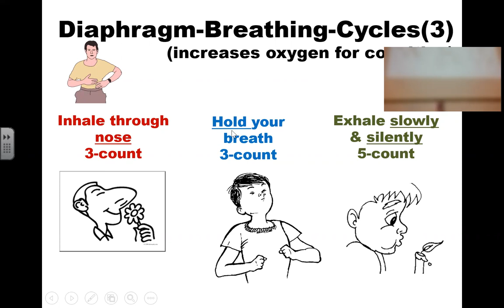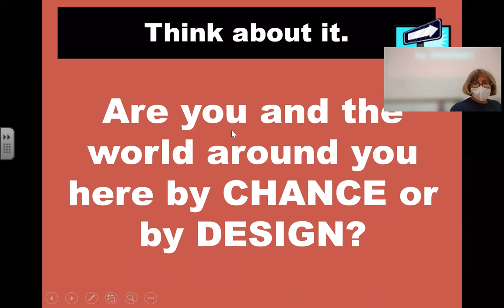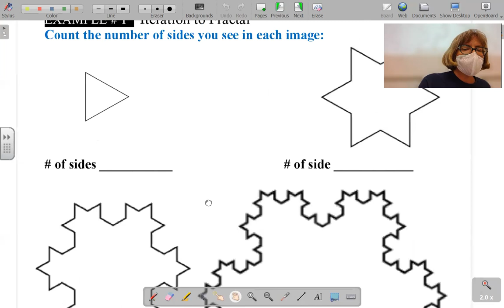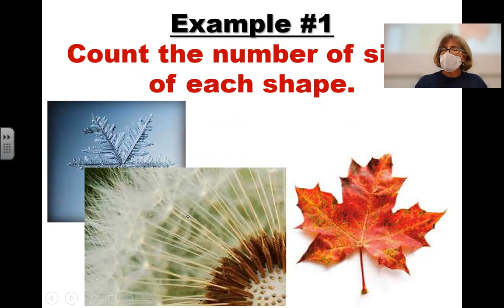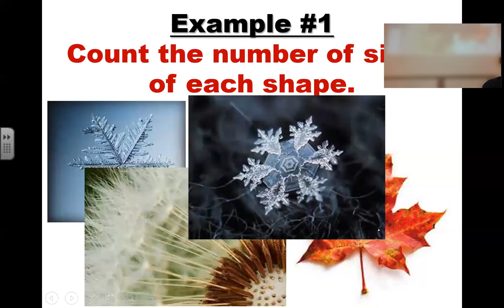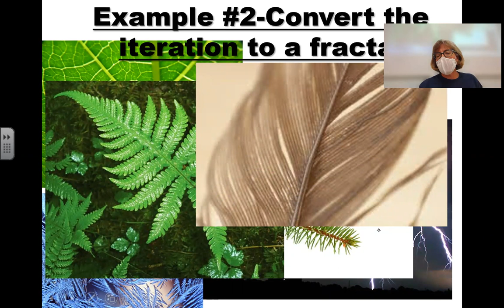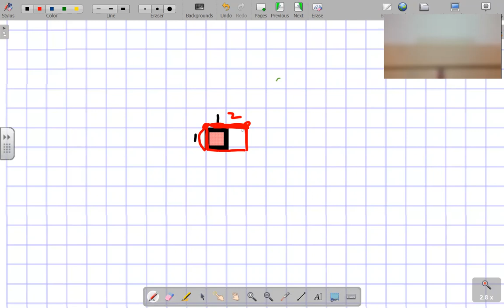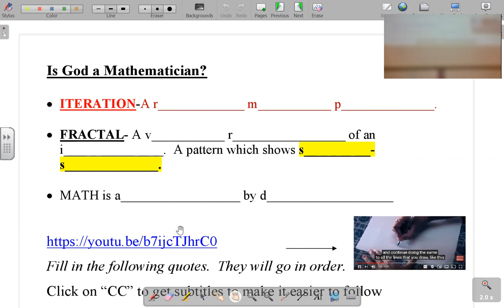In-class Lesson 4.2